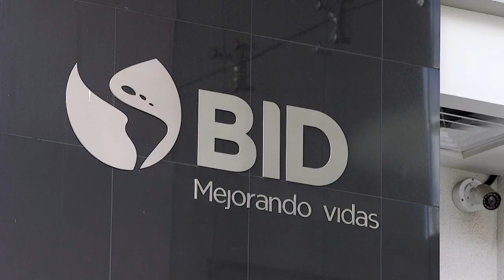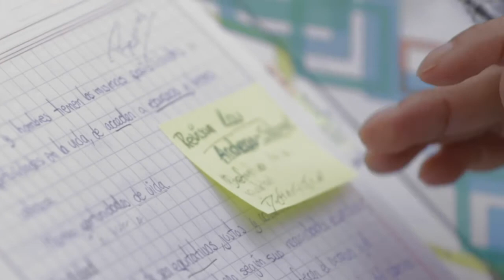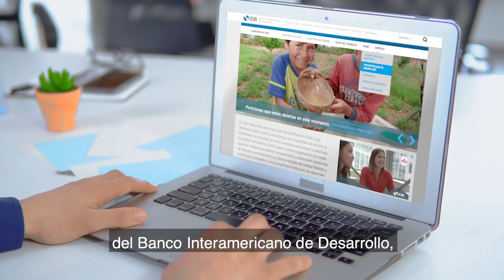Programa de Pasantías Grupo BID: Conoce a Celva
Conoce cómo Celva Choquehuanca aprovechó el Programa de Pasantías del Grupo BID en nuestra representación de Bolivia para avanzar su carrera y contribuir a mejorar vidas en su país.

¡Anímate! Conoce nuestro programa de pasantías en el siguiente enlace